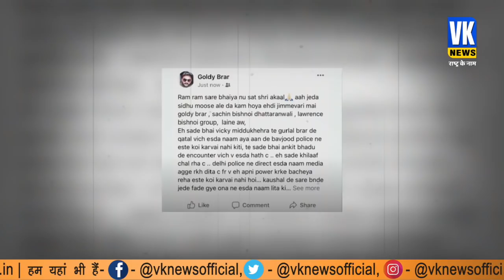सिद्धू मूसेवाला की पोस्टमार्टम रिपोर्ट देख डॉक्टर भी रह गए हैरान, सिर की हड्डी में भी फंसी कई बुलेट!